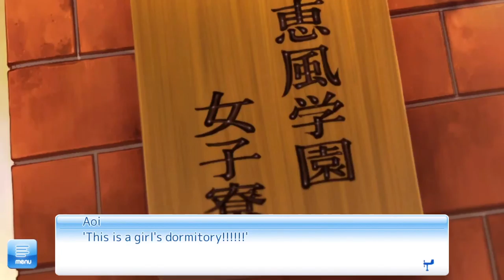A DORM FULL OF CUTE GIRLS! - If My Heart Had Wings Part 4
We found the dormitory but it's full of cute girls?! And the first girl that greets us is a underwear girl!